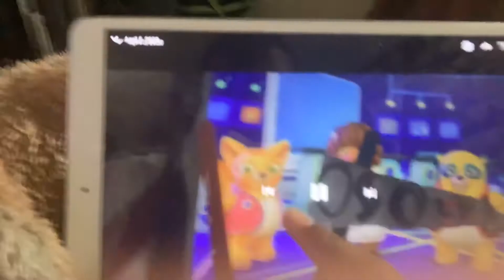June 9, 2020